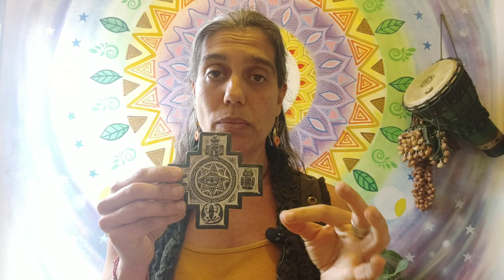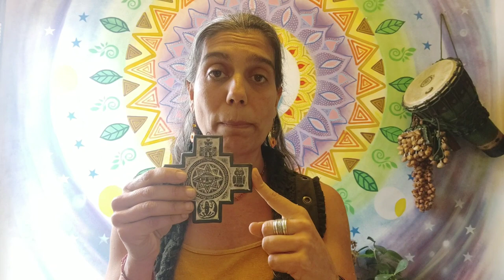O que é a Chakana?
O que é a chakana? Qual é a sua representação e sua relação com os ciclos da natureza? Vamos entender um pouco mais neste vídeo.